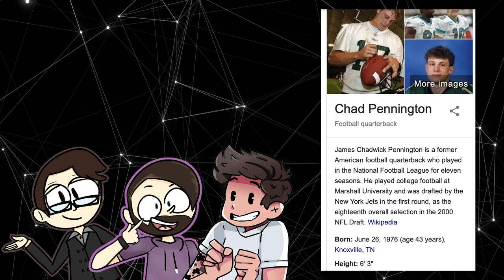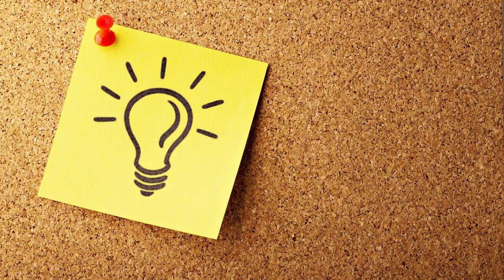The "Pad Chennington" Story?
The question for the ages: Why is my name "Pad Chennington?" Folks, here is the Pad Chennington story.

I’ll be performing LIVE on 8/31 at the Electronicon After Party in Brooklyn, NY!

Huge shout out to The First Podcast! Check out my entire podcast episode with them on August 23rd to hear more, it was an absolute blast joining their show and had an absolute blast talking about a variety of topics from Vaporwave to what my useless superpower would be.

MIC - Blue Snowball iCE Condenser Microphone

Shout out to the following Patrons!:
- Ganeth
- George Clanton
- Connor Zamora
- J. Jansen
- Rich Siegel
- Jonathan Wood

Lookin to grow your Youtube Channel? Click this link to download TubeBuddy as it has helped me organize and optimize how I format my videos on YouTube!

much love as always, ur boi, Pad Chennington